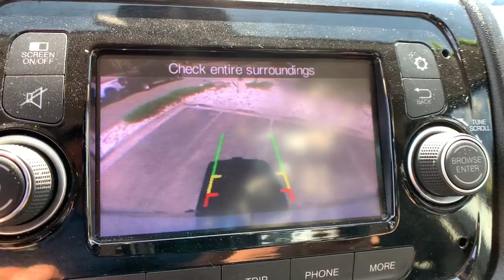2021 Ram ProMaster Cargo Van Denver, Littleton, Aurora, Parker, Colorado Springs, CO P0613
Bright White Clearcoat Used 2021 Ram ProMaster Cargo Van available in Denver Colorado at Brandon Dodge. Servicing the Littleton, Aurora, Parker, Colorado Springs, CO area.
2021 Ram ProMaster Cargo Van High Roof - Stock#: P0613 - VIN#: 3C6LRVDG6ME508128

Brandon Dodge
5600 S Broadway

Recent Arrival! Certified. CARFAX One-Owner. Clean CARFAX.ProMaster 2500 High Roof, 3D Cargo Van, 3.6L V6 24V VVT, 6-Speed Automatic, FWD, Bright White Clearcoat, Black w/Cloth Bucket Seats or Vinyl Bucket Seats, Aluminum Wheels, Backup Camera, Bluetooth, Popular Equipment Package, Power Mirror Package, Tow Package.Certification Program Details: Dealin Doug Certified Advantage Pre-Owned Vehicle offers either a 12 Month/12,000 Mile or a 3 Year/100,000 mile Limited Powertrain Warranty. Our 12 Month Certification begins on the vehicle purchase date and continues up to 12 months or 12,000 miles in addition to the odometer at time of purchase. Or, our 3 Year/100,000 mile certification continues up to 3 years from the purchase date or when 100,000 miles is reached on the odometer, whichever occurs first. Our 3 Year 100,000 certification Includes 24/7 emergency roadside assistance. Please ask for details, restrictions may apply.GREAT NEWS for you if you're looking for peace of mind when buying a used vehicle. Ask about NEW Dealin' Doug CERTIFIED PRE-OWNED Program! Certified Pre-Owned vehicles have been through our service department for a complete system check and meet the requirements to be covered. This Warranty has many advantages including our One Year Sign and Drive Roadside Assistance, Rental Allowance for $35 Per Day and Up To 10 Days, $75 Towing Reimbursement, and Trip Interruption $75 Per Day Up To $375 Per Occurrence.
Quick Order Package 21A,4 Speakers,AM/FM radio,Integrated Voice Command w/Bluetooth,Media Hub (USB,AUX),Media Input Hub,Radio: Uconnect 3 w/5 Display,Air Conditioning,Power steering,Power windows,Remote keyless entry,Steering wheel mounted audio controls,Heavy Duty Suspension,Traction control,4-Wheel Disc Brakes,ABS brakes,Dual front impact airbags,Dual front side impact airbags,Front anti-roll bar,Front wheel independent suspension,Low tire pressure warning,Overhead airbag,Brake assist,Electronic Stability Control,ParkView Rear Back-Up Camera,Bodyside moldings,Power Folding/Heated Mirrors,Rear Hinged Doors w/Fixed Glass,Turn signal indicator mirrors,5.0 Touchscreen Display,Additional Key Fobs (2),Driver door bin,Front reading lights,Illuminated entry,MOPAR Cargo Compartment Floor Mat,Outside temperature display,Steering Wheel Mounted Audio Controls,Tachometer,Telescoping steering wheel,Trip computer,Cloth Bucket Seats,Front Bucket Seats,Passenger door bin,Center Wheel Cap,Wheels: 16 x 6.0 Steel,Deep Tint Sunscreen Glass,Variably intermittent wipers,3.86 Axle Ratio,Aluminum Wheels,Backup Camera,Bluetooth,Popular Equipment Package,Power Mirror Package,Tow Package,TIRES: 225/75R16C BSW ALL SEASON  -inc: Lower Pressure Tires Tracking,TRANSMISSION: 6-SPEED AUTOMATIC 62TE  (STD),ENGINE: 3.6L V6 24V VVT  (STD),QUICK ORDER PACKAGE 21A  -inc: Engine: 3.6L V6 24V VVT  Transmission: 6-Speed Automatic 62TE,ADDITIONAL KEY FOBS (2),REAR HINGED DOORS W/FIXED GLASS  -inc: Deep Tint Sunscreen Glass,POWER FOLDING/HEATED MIRRORS,BRIGHT WHITE CLEARCOAT,MOPAR CARGO COMPARTMENT FLOOR MAT,BLACK  CLOTH BUCKET SEATS,WHEELS: 16 X 6.0 STEEL  (STD)